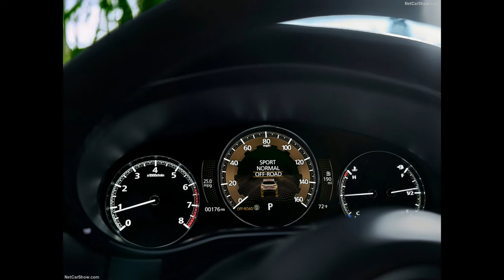Mazda CX-50 - 2022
2022 Mazda CX-50

Mazda North American Operations hosted the virtual world premiere of the first-ever Mazda CX-50. A completely new model, CX-50 is the first Mazda vehicle to be built at the new Mazda Toyota Manufacturing (MTM) plant in Huntsville, Alabama, with production beginning in January 2022.

"This new Mazda vehicle has been developed for North America, particularly to support the active and outdoor lifestyles of customers in this region," Jeff Guyton, President and CEO of Mazda North American Operations said. "The CX-50 encourages people to immerse themselves in nature without compromising on the premium design and outstanding on-road performance Mazda is known for."

As a new addition to the Mazda lineup, CX-50 maintains key attributes expected of all Mazda vehicles, including superior driving dynamics and beautiful design. In addition, Mazda has extended this vehicle's capability to enable drivers to venture further into the outdoors and various terrains.

The first-ever CX-50 emphasizes Mazda's trademark natural driving experience to help create greater confidence on and off-road. Enhancing this experience, it will be equipped as standard with the latest i-Activ All-Wheel Drive (AWD) technology and new Mazda Intelligent Drive Select, or Mi-Drive. The new drive modes can be selected with the Mi-Drive switch and will help the crossover SUV drive naturally in a wide variety of conditions, such as in exciting off-road terrain or providing reliable towing capabilities. At launch, CX-50 will be available with Mazda's efficient powertrains, Skyactiv-G 2.5 naturally aspirated engine or Skyactiv-G 2.5 Turbo engine and paired with a responsive six-speed automatic transmission. In the coming years, the CX-50 will also be offered with electrified powertrains, including a traditional hybrid model. More information about our electrified models will be shared at a later date.

The CX-50 creates a new styling expression in the Mazda lineup that blends the brand's striking Kodo design with an outdoor capable presence that respectfully interacts with the surroundings. The sleek, long silhouette and wide stance help give the vehicle dynamic proportions that balances design elements that are geared toward outdoor ruggedness. As expected with any current Mazda, the interior of CX-50 is well-crafted and features a layout focused on the driver. Blended seating materials and details inspired by technical, modern outdoor gear all help create a welcoming atmosphere fitting for both adventurists and those just starting their journey into an active lifestyle. A new panoramic moonroof, a first for Mazda, helps the occupants feel more connected to nature. The CX-50 will also debut new color options, such as Zircon Sand exterior paint and an available terracotta interior color.

To further support Mazda CX-50's presence in the outdoor space, its designs are more than just beautiful, they are also functional. While the interior provides comfort to all passengers, the cargo space is thoughtfully designed to help support and enable outdoor activities. The vehicle's height and length are ideal for easily loading and securing common outdoor equipment. Additionally, the high strength roof rails and reinforced b-pillars and door jambs add to the usability of securing equipment on the roof of Mazda CX-50. This all-new vehicle will help encourage our customers to explore the outdoors without having to compromise on distinct designs or dynamic driving.